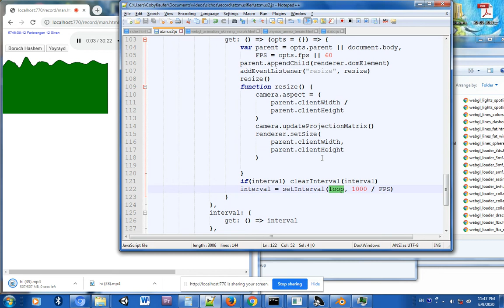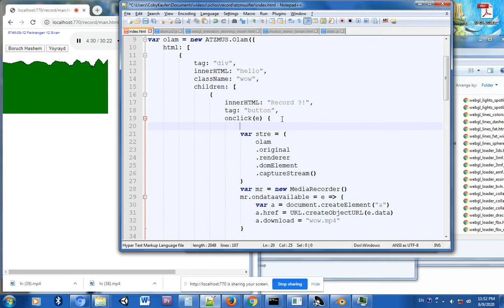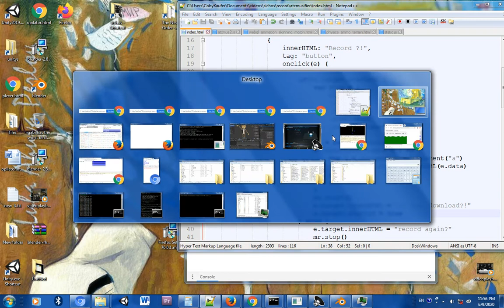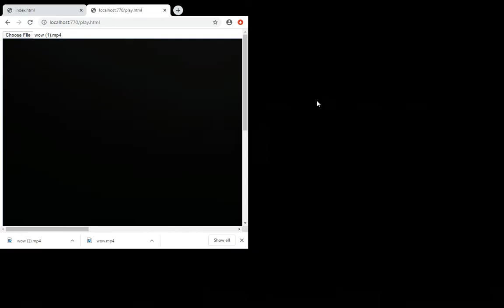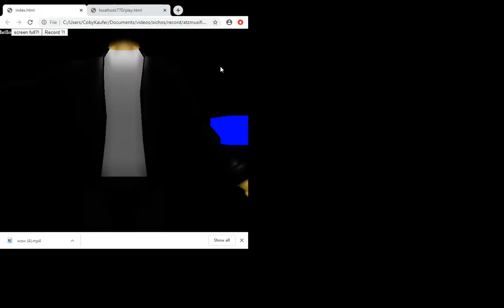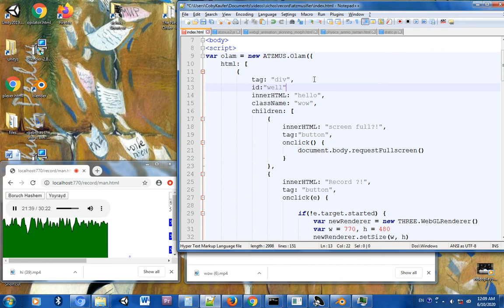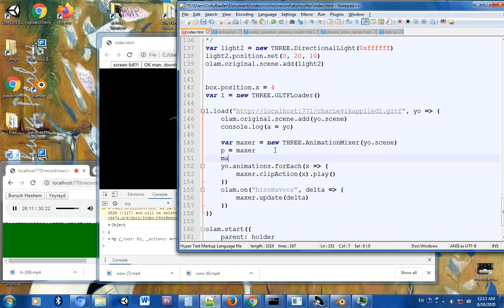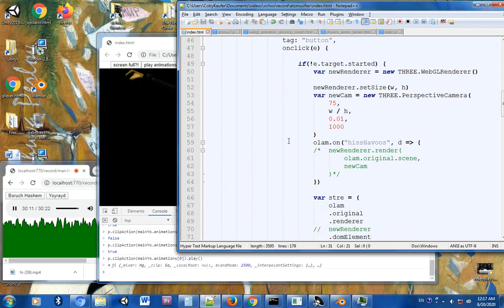The Atzmus Code Chaylik Dawlid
Yo

have you ever wanted to make a 3D video, but didn't actually want
to? Well the next best thing, is to watch someone else do it
(theoretically)

list=PLhEY_SrnnbPy7SbSGe4du0s8CekUGwfox

BTW the 3D character used here was made by Levik Loshchak, whose
list=PLHzdlVqmR3sYavjiC8IdQEFtaDFVYn-jG

as well as other profiles all over saydir histalshiloos, such as

and let's not forget about

and others of course, just mainly search the name, if you
haven't, for whatever reason